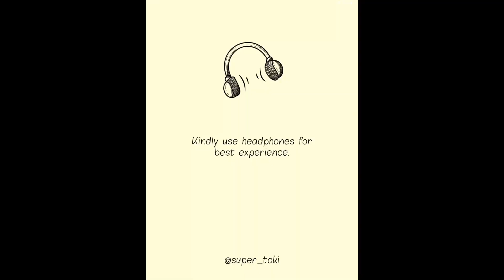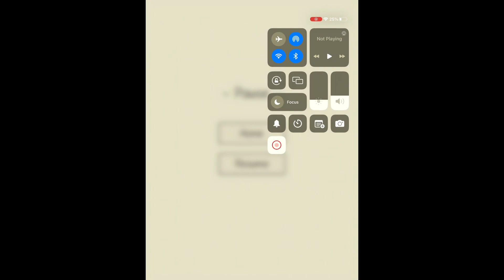Playing a short game of like a Dino! Official YouTube video with intro and end